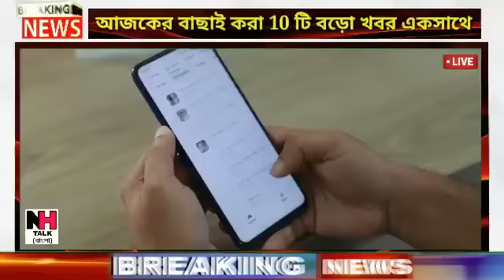আজকের বাছাই করা সব থেকে বড় খবর!তাজা খবর!Today Weather Latest Updates!Today Big Breaking News!